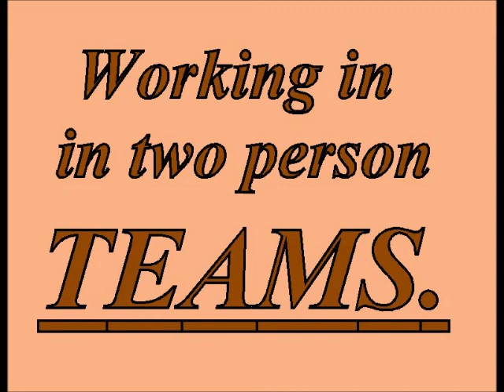Making your church child friendly: Part One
Free Bible coloring
Practical helps for pastors seeking to make their church child friendly,
Shared thoughts and practical ideas.